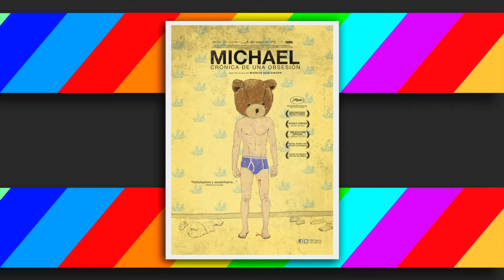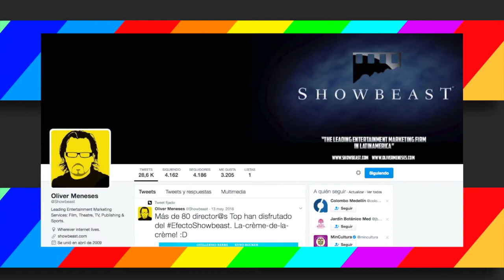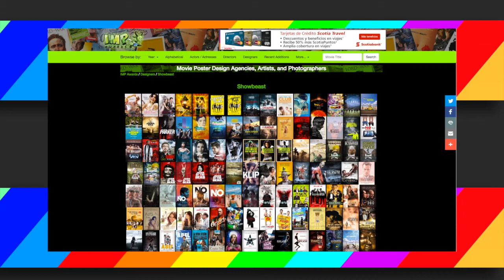Arte e Industria: El póster de cine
EscribeCineTV con Gustavo Ambrosio / Twitter: @guskubrick
Invitados: Oliver Meneses

Facebook, Twitter e Instagram: @EscribeCine